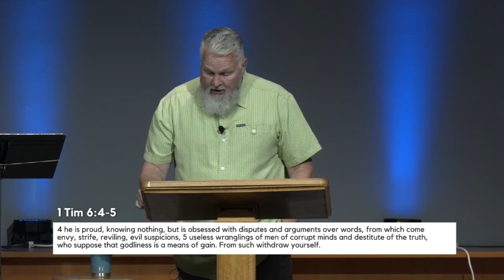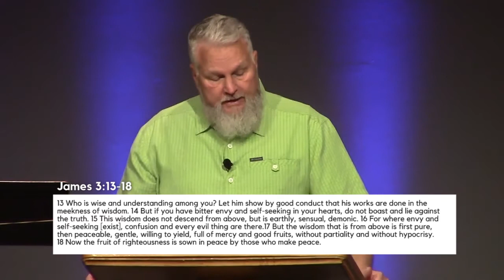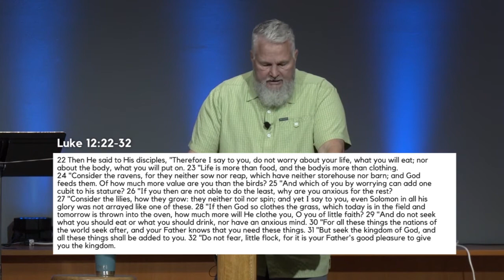1 Timothy 6:3-10 - False Teachers and Money Issues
Pastor Bryan Newberry teaches 1 Timothy 6:3-10 - False Teachers and Money Issues. Recorded at Calvary Chapel of Los Alamitos on Nov 04 2020, on Wednesday evening Sermon.